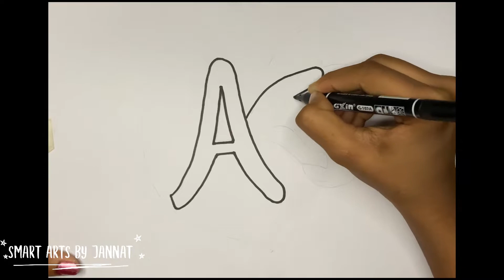Easy pencil sketch drawing 3D | Smart arts by Jannat | 3D Drawing for biggeners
Hello! Everyone,
Welcome to my art YouTube channel. My name is jannat or I create art videos for arts lover or this channel name is Smart Arts By Jannat. I hope you will enjoy this video.